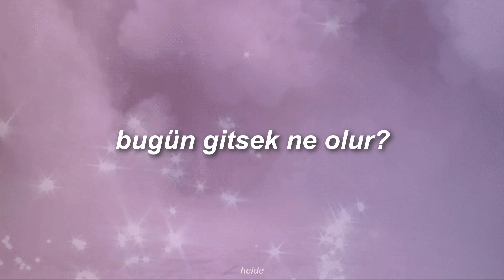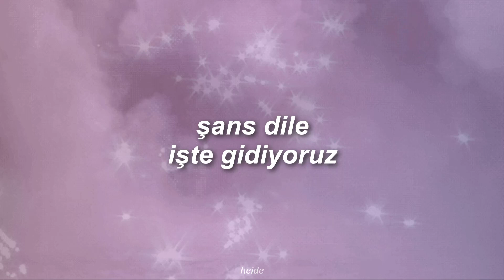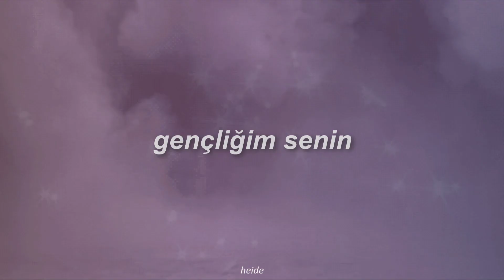troye sivan - youth (türkçe çeviri)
''𝙍𝙪𝙣𝙖𝙬𝙖𝙮 𝙣𝙤𝙬 𝙖𝙣𝙙 𝙛𝙤𝙧𝙚𝙫𝙚𝙧𝙢𝙤𝙧𝙚''

sözleri:
What if...
What if we run away?
What if...
What if we left today?
What if we said goodbye to safe and sound?
What if...
What if we're hard to find?
What if...
What if we lost our minds?
What if we left them fall behind
And they're never found?
And when the lights start flashing like a photo booth
And the stars exploding
We'll be fireproof
My youth
My youth is yours
Tripping on skies, sipping waterfalls
My youth
My youth
A truth so loud you can't ignore
My youth, my youth, my youth
What if...?
What if we start to drive?
What if...?
What if we close our eyes?
What if...?
Speeding through red lights into paradise
Because we've no time for getting old
Mortal body, timeless souls
Cross your fingers, here we go
We'll be fireproof
My youth

merhaba! öncelikle burayı okuyorsan değerli olduğunu ve seni sevdiğimi unutma lütfen 💗 böyle güzel bir şarkıda seninle buluşabilmek çok güzel :) bana heide diye hitap edebilirsin, çoğunlukla daha önce çevrilmemiş ve benim için özel olan şarkıları çevirip paylaşıyorum 🌸 eğer konuşmak/soru sormak ya da herhangi bir şey istersen instagramdan yazabilirsin!! güzel bir gün geçir 💞